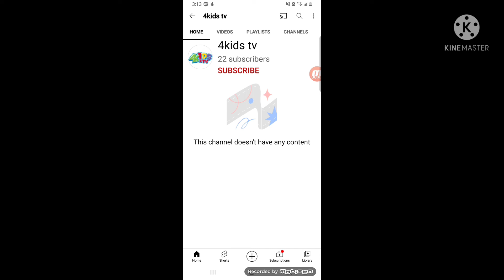A Salute To 4kids tv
This User is Decent.